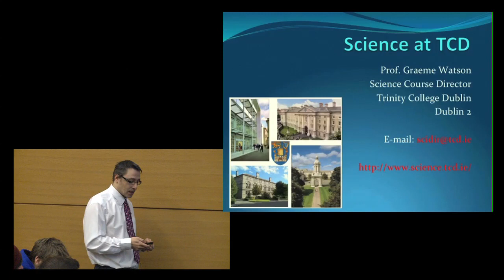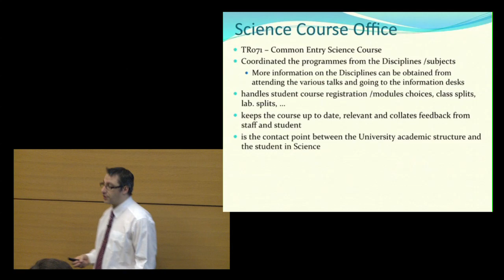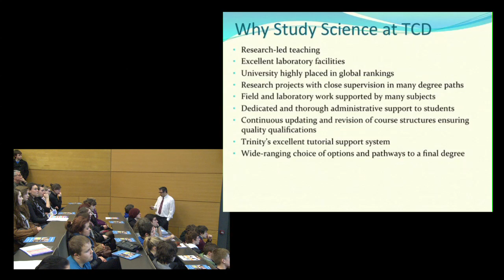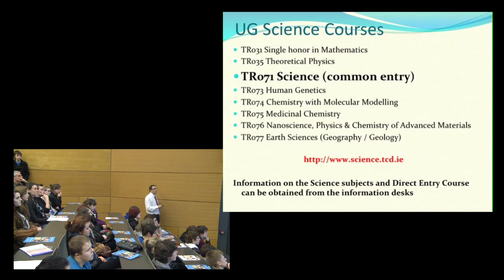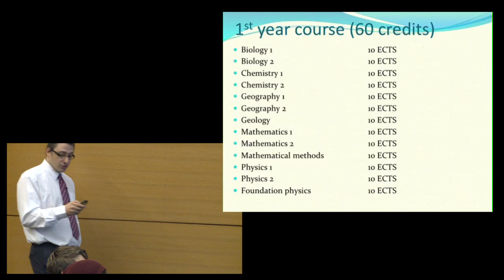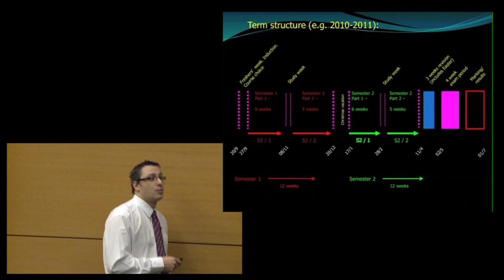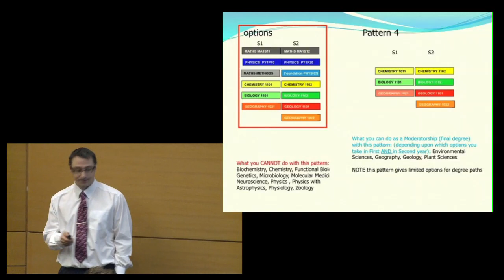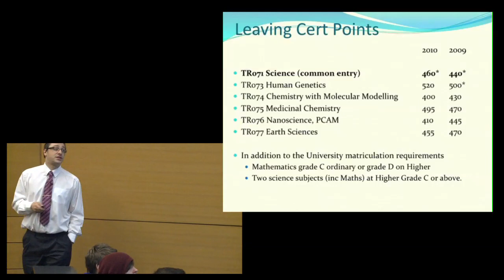Overview of Science at TCD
Overview of Science at TCD - Professor Graeme Watson